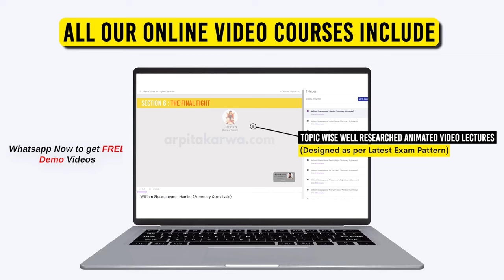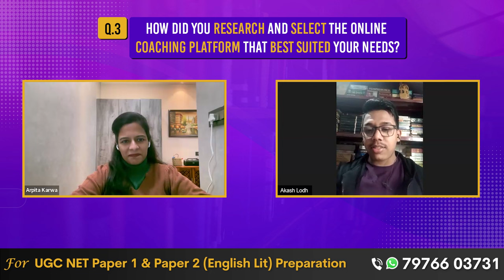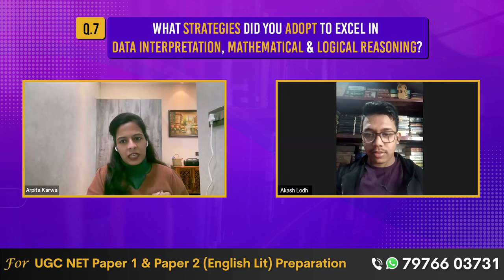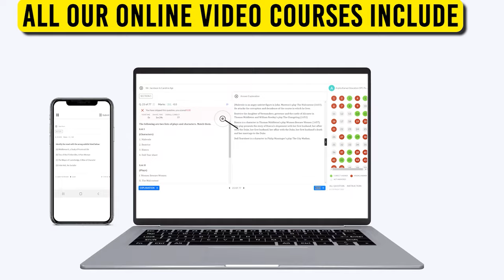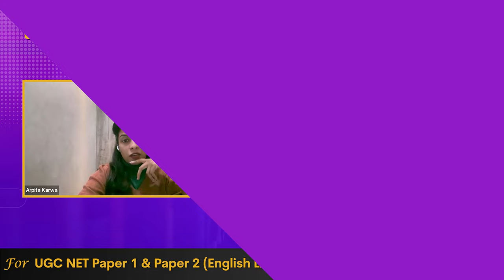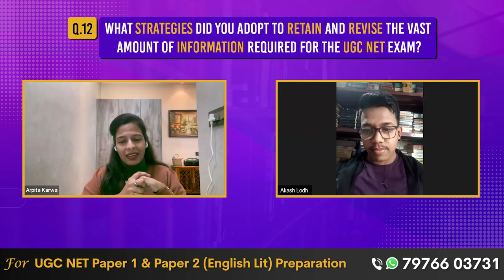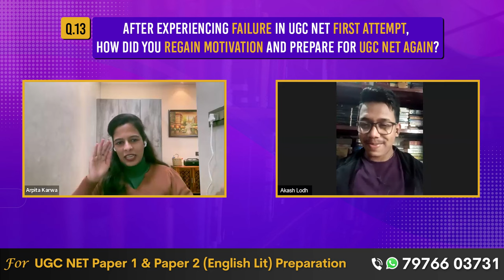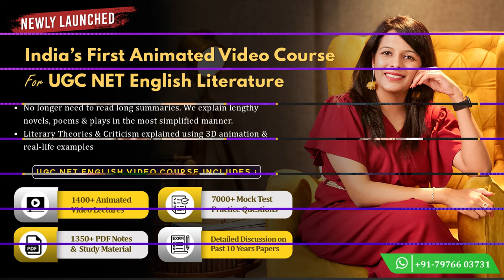Secrets Revealed: How I Passed the UGC NET as a North-East Student | ft. Akash Lodh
Join us in this revealing journey as we unravel the success story of Akash Lodh, a North-East student who conquered the UGC NET with flying colors!

In this exclusive video, Akash shares invaluable insights, strategies, and tips that propelled him to success in the UGC NET examination. From effective study techniques to managing exam stress, Akash spills the beans on his tried-and-true methods that can benefit aspiring candidates, especially those from the North-East region.

Whether you're a UGC NET aspirant or someone curious about the journey of a North-East student excelling in a nationwide examination, this video is a must-watch! Gain inspiration, motivation, and actionable advice that could be the game-changer in your UGC NET preparation.